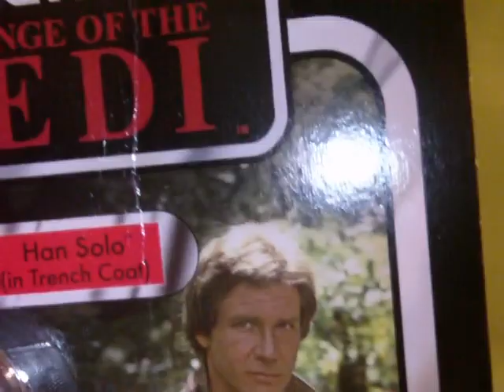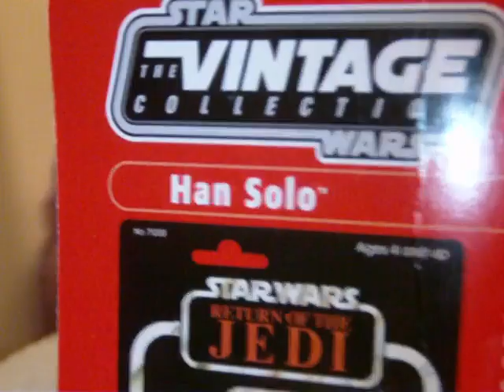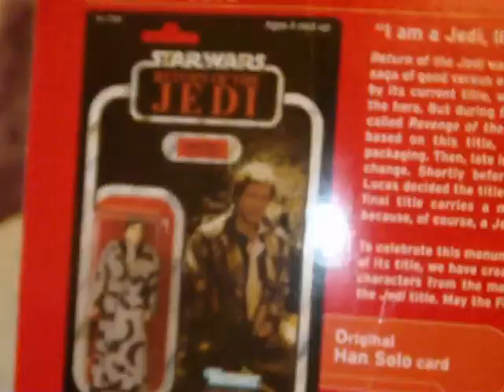STAR WARS THE VINTAGE COLLECTION HAN SOLO W/TRENCH COAT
My review of the Endor han solo with trench coat fom the vintage collection.